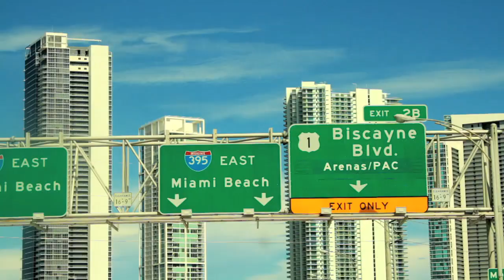Madame Sabrosa Madames Room Marvins Room [OFFICIAL VIDEO] [NEW SONG 2011] Drake Take Care 2011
♕Madame
Video Executive Producers: Madame Sabrosa & Mike 1080P
Directed By: Somethin' Lite

"Sometimes you have to close your eyes to see."

Stunning imagery.  Chilling vocals.  Compelling storyline.

Madame Sabrosa seems to be caught in a love triangle in her new video Madame's Room, but is everything what it seems?  Inspired by Drake's Marvin's Room, singer/songwriter/lyricist Madame Sabrosa tells the story of a passionate yet complicated relationship, one that most of us know too well.  Interesting spin on one of the most remixed songs of 2011.  Enter Madame's Room.

Madame Sabrosa Madames Room Drake  Marvins Room [OFFICIAL VIDEO]

Drake - Marvins Room

Drake - Marvins Room

Drake - Marvins Room

Drake - Marvins Room

Drake - Marvins Room
Madame Sabrosa Marvins Room
remix remix remix remix remix
new drake remix
new drake remix
new drake remix
new hip hop songs
madames room
madames room
madames room
madames room
madames room
marvins room remix
marvins room remix
marvins room remix
marvins room remix
marvins room remix

cup full of white wine
this could be a bad time
why u call me right when
i got u up outta my mind
ur fuckin up a good thing...
i rather let my phone ring
playing with my scroll button
cause i aint trying hear nothing

fuck those feelings that u say u have
(no i aint trying hear nothing)
cause once u gone u know im never coming back
fuck them feelings ...that you think you found...
(cause you'll come back around)
wondering why you not around.
huh

(and i must admit it)
im just saying i've done better (better)
and ill explain boy only if you let me (let me let me)

cups full that gleeko
its only two in the evening
and we aint even speak so
i'm wondering who do you love
are you for sure, are you with her
are you alone, ill never know
cant come to my phone (cause i aint trying hear nothing)

i'm a little obsessive
withlearning a lesson
i ignored the warnings
& i really don't listen, instead i have pictures
like...damn they warned me
but

Im makin money , love im making money
aint talkin money love im makin money
 wont suppose to fall but somewhere i tripped on something
now we in a puddle, cause we arguing in public
calm down, look at these people u bringing around
swear that i cant take u outta the house, without you causing a scene
see this is just what i mean
why do u do that,
happened to the passion
we use to match fashion, now we in ashes
the matches,   burned my heart and now you don't match me
i miss it all baby but  it got lost in disaster
im gone...
somewhere standing on my thrown
sitting by the phone phone
like you should've been here
instead i'm with him

making love in madams room

he's better better better than you
(with marvin)
(and i wish that it was you)
he's better better, better than you'll ever be
he's made for me

huh